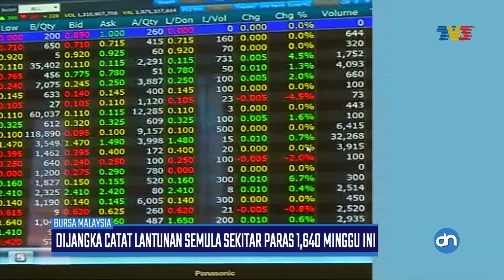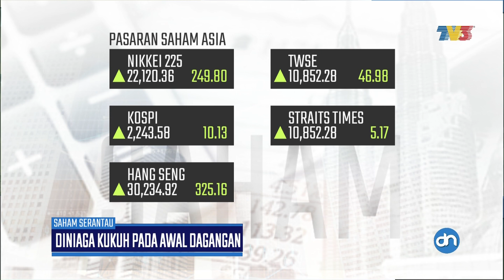Detik Niaga (2019) | Isnin, 15 April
Detik Niaga siaran Isnin, 15 April 2019.